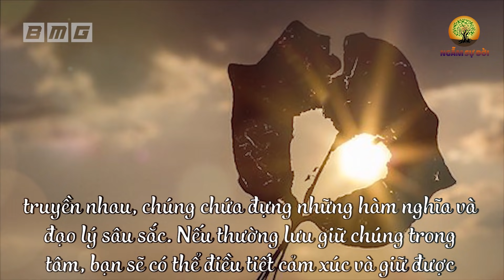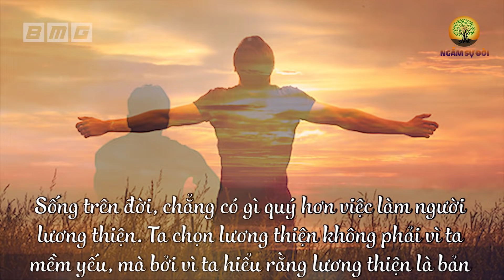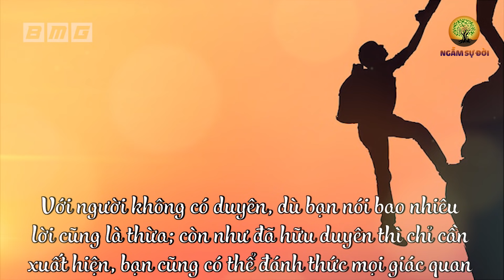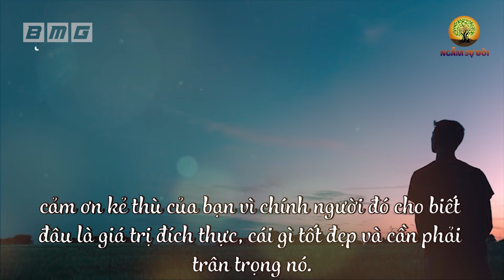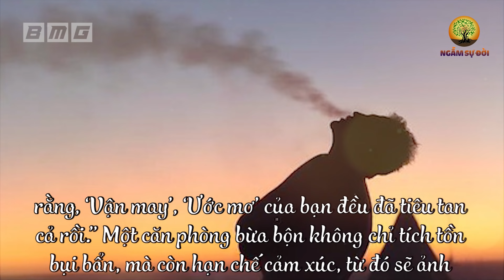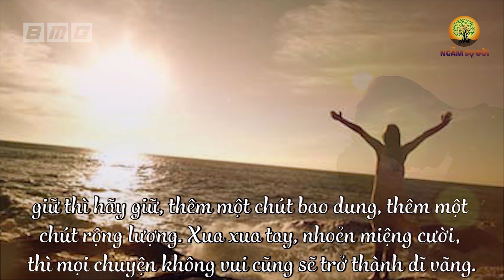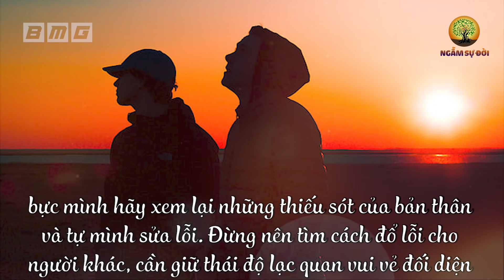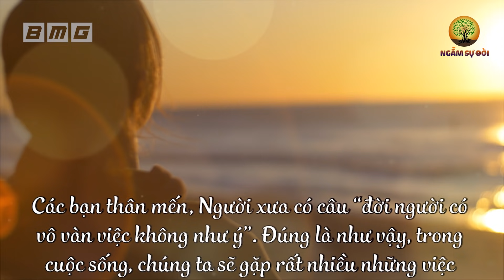Sau Tuổi 60 SƯỚNG NHƯ TIÊN Nếu QUẢN TỐT 7 Điều Này, Người Khôn Ngoan Nghe Và Làm Ngay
- Biên tập nội dung: Yến Hoa
- Dựng video: Nguyễn Hoàng
- Giọng Đọc: Minh Tân